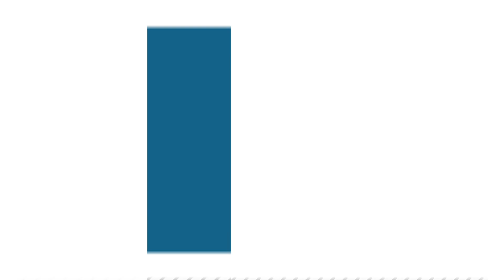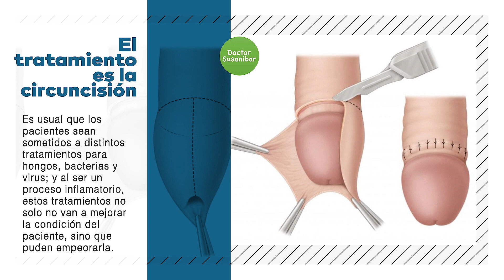La balanitis de zoon, la más frecuente. Instructivo.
La balanitis de células plasmáticas, o balanitis de Zoon, es una dermatosis inflamatoria del pene, de etiología idiopática. Afecta, generalmente, las glándulas del pene y prepucio, pero puede ocurrir en el surco balanoprepucial y en la superficie interna del prepucio.

AGENDE SU CITA:
➡️Lunes a sábado de 9 am a 9 pm